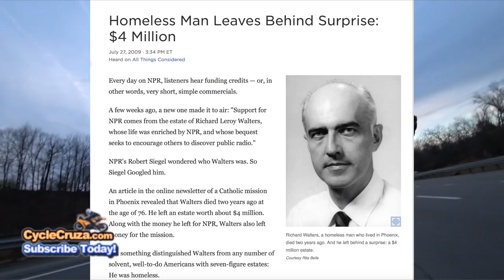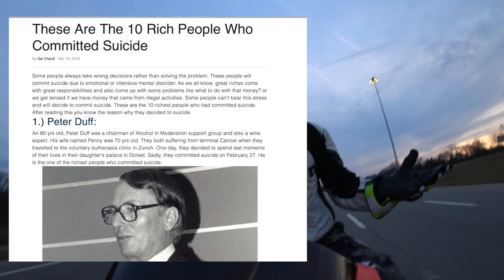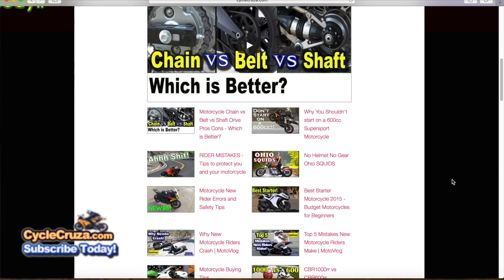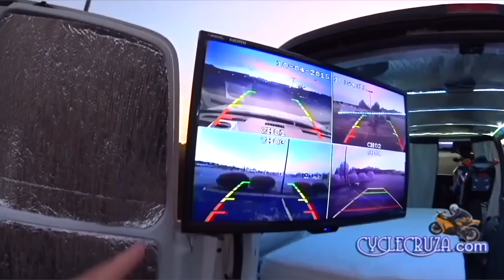CycleCruza is RICH?? 💰💰💰| MotoVlog